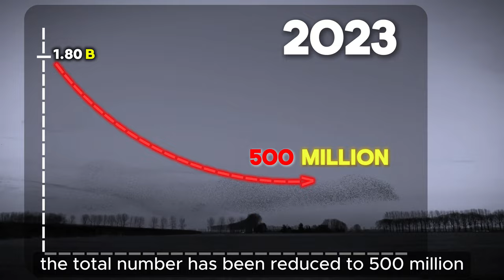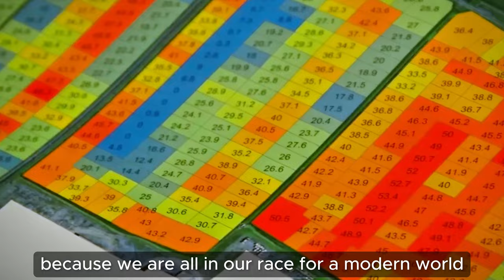What’s Really Happening Behind the HOUSE SPARROWS!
In this video, we covered what really happened to the House sparrows and why a lot of house sparrows went extinct. What's going to happen and what's happening to the house sparrows.